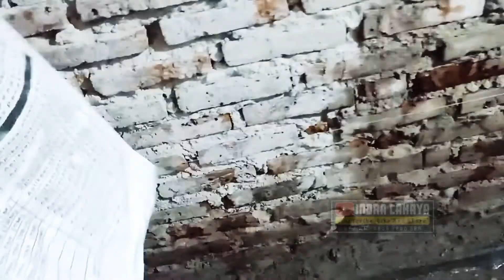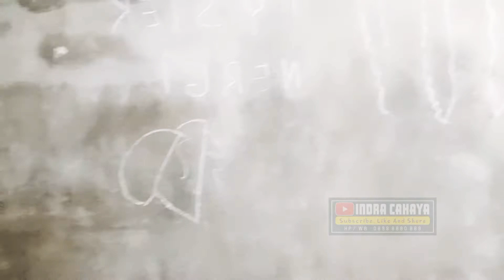Menyambut Datangnya Bulan Suci Ramadhan 1442 H / 2021 ( Mushola Masjid Di Bersihkan Di Cat Gaes )